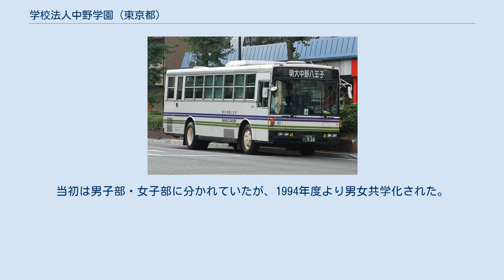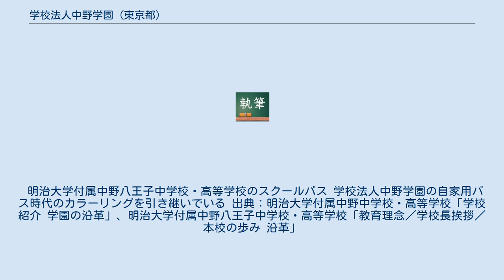学校法人中野学園 (東京都)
学校法人中野学園が運営する明治大学付属中野中学校・高等学校 スポーツ強豪校として知られる男子校 学校法人中野学園が運営する明治大学付属中野八王子中学校・高等学校 自然豊かな環境にある男女共学校 学校法人中野学園（がっこうほうじん なかのがくえん）は、東京都中野区に本部を置く学校法人。
東京都内で私立中学校・高等学校を運営する。
設置校は、男子校である明治大学付属中野中学校・高等学校と、男女共学である明治大学付属中野八王子中学校・高等学校。
明治大学付属中野中学校・高等学校の敷地内に本部を置く。
理事長は柳谷孝（2020年8月現在）。
 1929年（昭和4年）4月に旧制中野中学校を開校したことに始まる。
戦後に新制中学校・高等学校となった後、1949年4月より明治大学付属となり明治大学付属中野中学校・高等学校に校名変更した。
 1951年2月26日に東京都より学校法人として認可を受ける。
1984年4月には明治大学付属中野八王子中学校・高等学校を開校。
当初は男子部・女子部に分かれていたが、1994年度より男女共学化された。
 このように中野学園系列の学校は、学校法人明治大学が運営する直系付属校の明治大学付属明治高等学校・中学校とはルーツを異にする。
 明治大学付属中野八王子中学校・高等学校のスクールバス 学校法人中野学園の自家用バス時代のカラーリングを引き継いでいる 出典：明治大学付属中野中学校・高等学校「学校紹介 学園の沿革」、明治大学付属中野八王子中学校・高等学校「教育理念／学校長挨拶／本校の歩み 沿革」